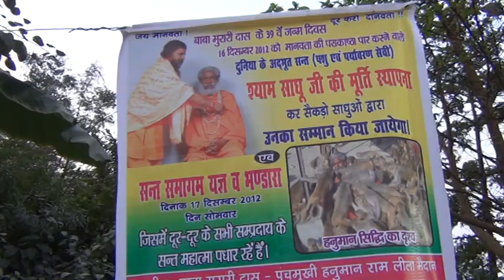furstganj muti anawrn se ak din purw